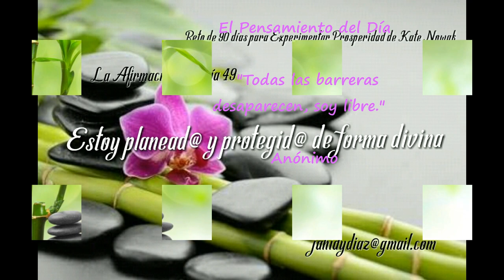Día 49 El Rugido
El Pensamiento del Día:
"Todas las barreras desaparecen, soy libre."
-Anónimo
 La Afirmación del Día
  "Estoy planeado y protegido de forma divina."